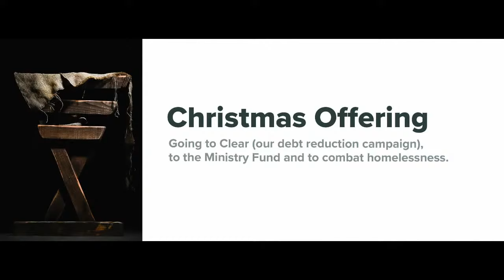Christmas Eve 2021